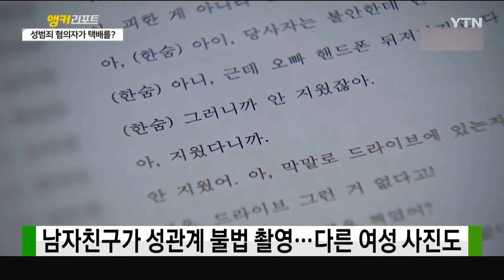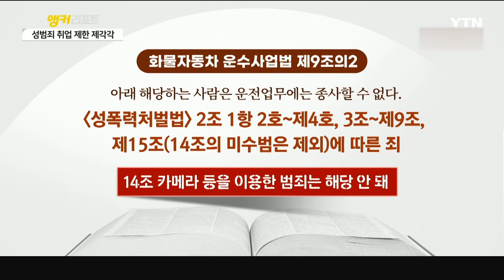[세상만사] 택시기사는 안 되는데 ··· 택배기사는 되는 사람!.. 불법 촬영 성범죄자?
택시기사는 안 되는데
택배기사는 되는 사람!

정답 아십니까?

정답은 성범죄자의 취업 가능 업종입니다.

모르셨을 거라고
99.9% 확신합니다.

왜냐면 기준이 제각각이거든요.